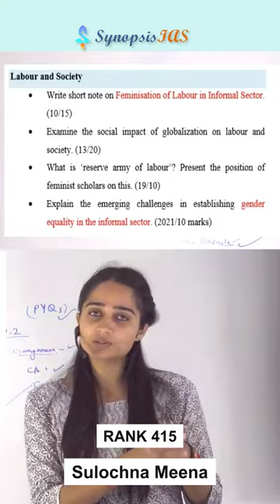Sociology Optional 2023 Repeated Questions by Sulochana Meena IAS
Sociology Optional Batch 2024 started